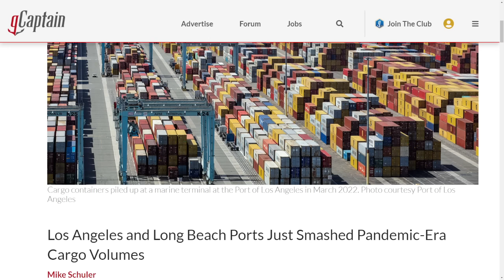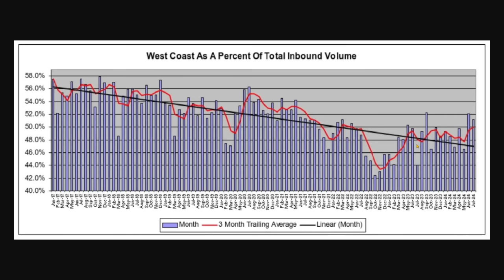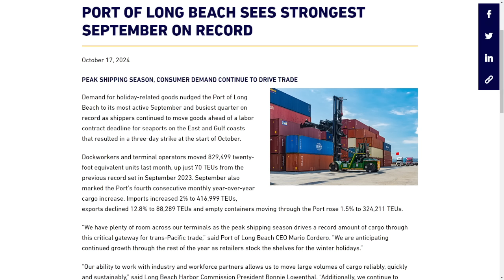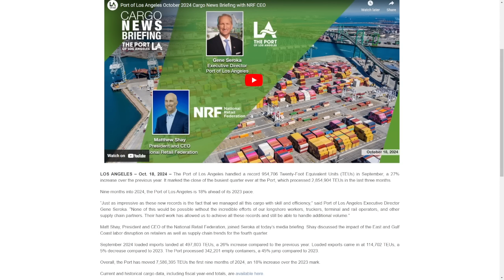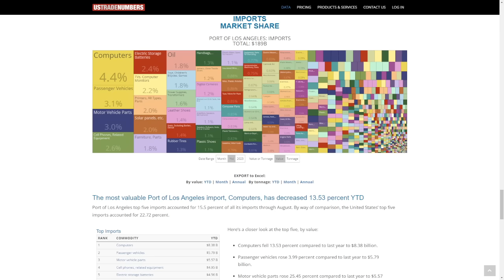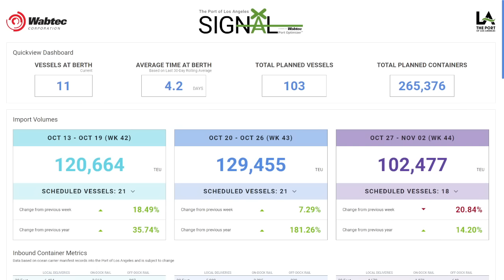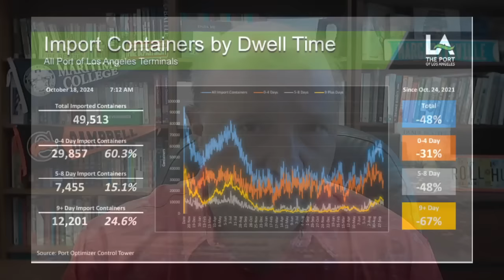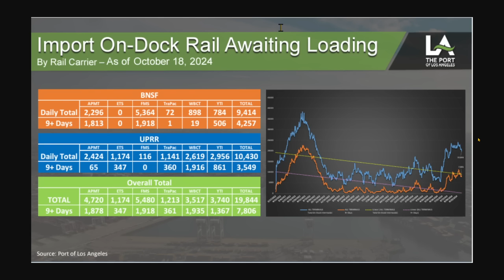Ports of Los Angeles & Long Beach Busiest Quarters | What is Causing It? | Potential Issues?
The ports of Los Angeles and Long Beach have closed their busiest quarters on record

In this episode, Sal Mercogliano - a maritime historian at Campbell University (@campbelledu), and former merchant mariner - discusses the record cargo months in the Port of Los Angeles and Port of Long Beach, what is causing the return to the West Coast, and what potential issues are emerging with these levels.

Los Angeles and Long Beach Ports Just Smashed Pandemic-Era Cargo Volumes